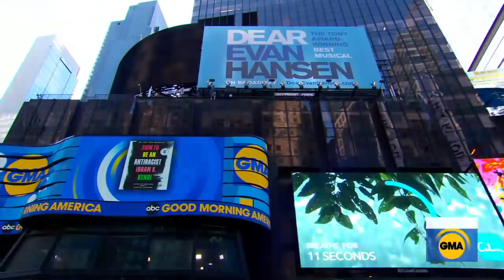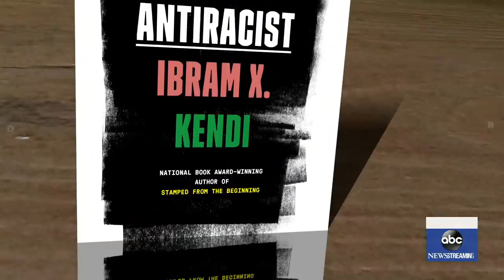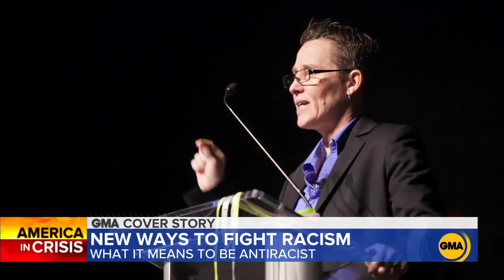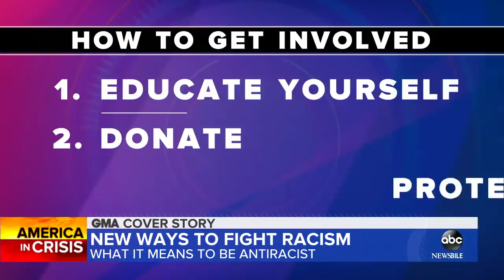What does it mean to be anti-racist? l GMA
Ibram X. Kendi, author of “How to Be an Antiracist,” and Jennifer Harvey, who wrote “Raising White Kids,” say it’s important to define the term and recognize that change is uncomfortable.